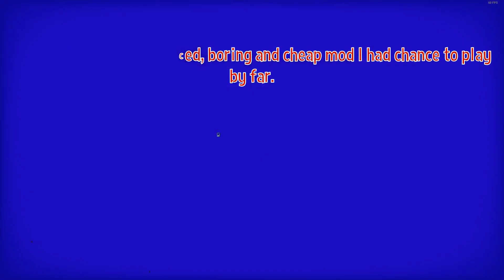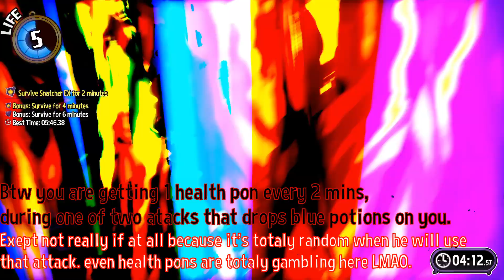A Hat in Time [Death Wish] - Breaching Quality Time, full clear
I though i've seen all. Until i played this...
I mean Creator of mod have litterally mentality of child and skill issue spam adoucity to any criticizm recieved just because he can.